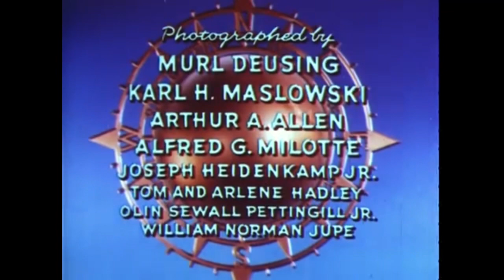Nature’s Half Acre (1951) Opening